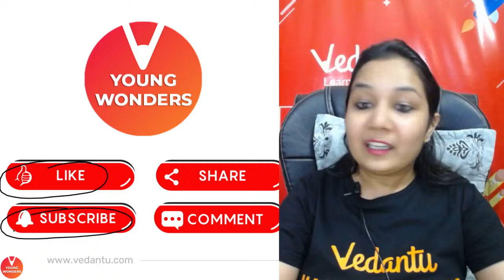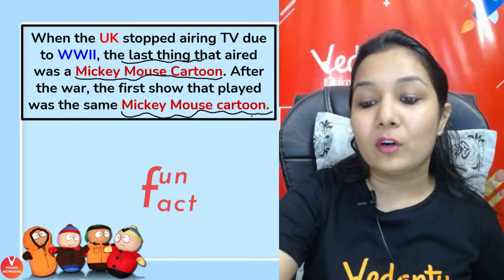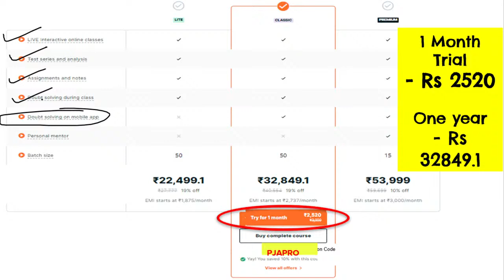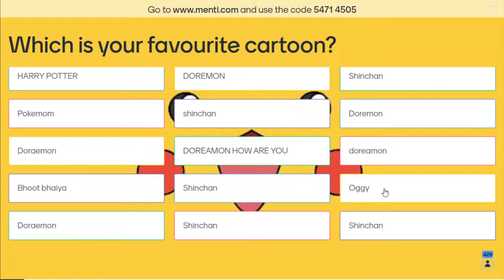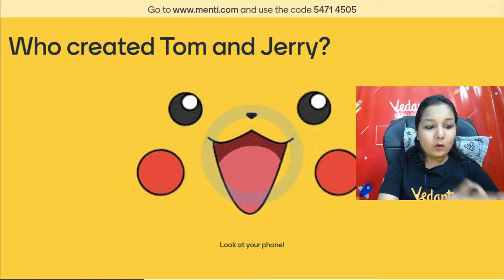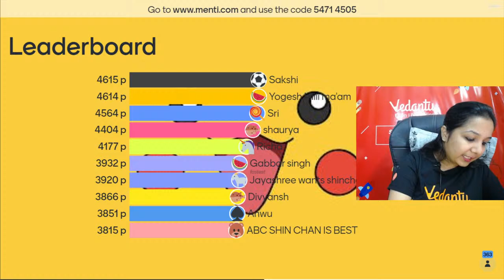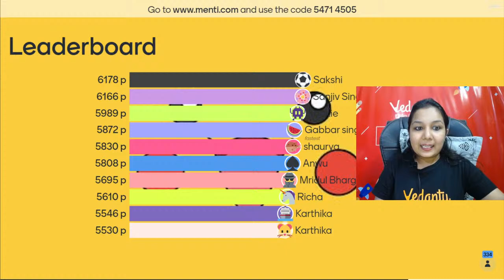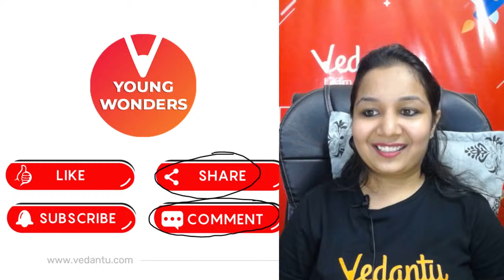The Amazing World Of Cartoons | Menti Quiz | Priya Ma'am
The Amazing World Of Cartoons | Priya Ma'am - Hi Guys It's Priya Ma'am Here! Very Excited About This Video And Know It Will Be Very Helpful! Cartoons | Cartoons For Kids | Cartoons Cartoons | TV Cartoons, Join This live session with priya Ma'am to have unlimited fun throughout!

A Cartoon Is A Type Of Illustration, Sometimes Animated, Typically In A Non-realistic Or Semi-realistic Style. The Specific Meaning Has Evolved Over Time, But The Modern Usage Usually Refers To Either: An Image Or Series Of Images Intended For Satire, Caricature, Or Humor; Or A Motion Picture That Relies On A Sequence Of Illustrations For Its Animation. Someone Who Creates Cartoons In The First Sense Is Called A Cartoonist, And In The Second Sense They Are Usually Called An Animator.

✅ Vedantu Pro Subscription, Click The Link & Avail A Discount Of 10%